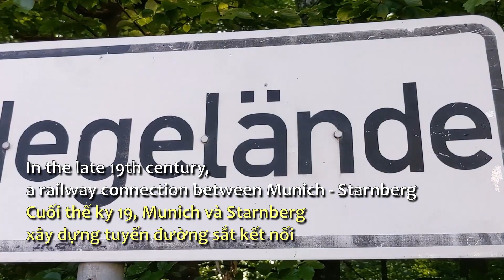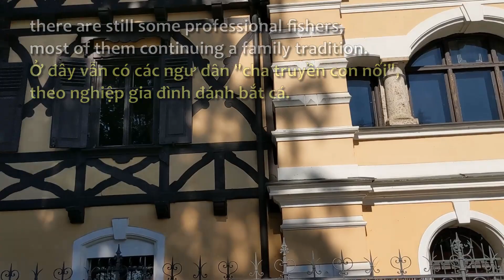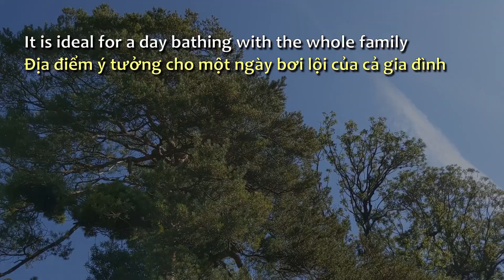STARNBERGER SEE Bayern München Deutschland 4K | Lake Starnberger Bavaria Munich Germany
Only about 25 kilometers southwest of Munich is Lake Starnberg, which is also known as the "bathtub of Munich" because of its proximity to the state capital. Made famous by the mysterious death of the fairy tale king Ludwig II, the lake offers many old villas and castles like no other in Bavaria.

The Starnberger See is Bavaria's second largest lake and is considered to be one of the richest in water in all of Germany. For numerous Munich residents and tourists, it is a popular destination for swimming, sports and relaxation. With a depth of up to 128 meters, it extends 21 kilometers in width and 5 kilometers in length. It is a community-free area and belongs to the Free State of Bavaria. Cities like Starnberg, Seeshaupt, Bernried, Tutzing, Feldafing and Possenhofen frame the lake. In the northern part, at the level of Feldafing, lies the rose island, which can be reached by an electric motor ferry.